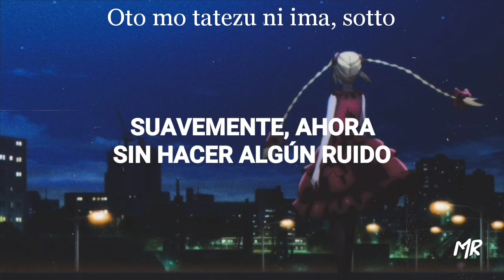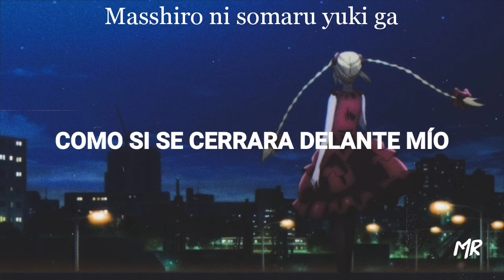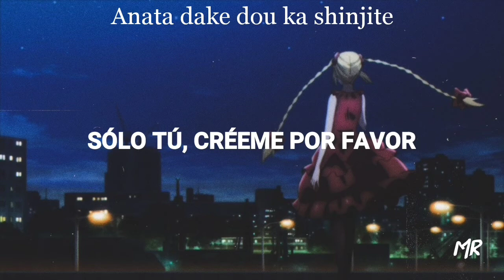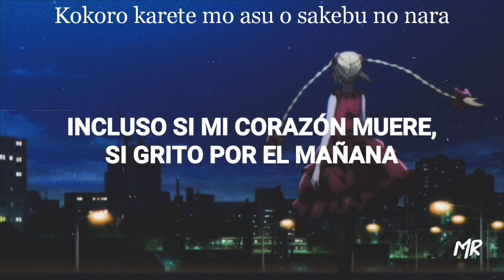[Ed 1 Darwin's Game] Mashiro Ayano - Alive (Sub español ~ Lyrics)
Tema: Alive
Artista: Mashiro Ayano
Álbum: Alive

Lyrics Romaji:

Tsukiakari wo sotto
Kumo ga ouikakushite
Shizuka ni kuroku
Nuritsubu sareteku

Dokomademo tsuzuite yuku
Kurayami nagame nagara
Nanimo dekinai mama de

Mata hitotsu kiete itta
Oto mo tatezu ni
Ima, sotto
Anata no yume no kakera ga

Be alive
Mou junboku na mama de
Namida wo kakusanaide
Kurikae sareteku
Zetsubou no saki ni
Kokoro karete mo
Ashita wo sakebu no nara
Me no mae wa kitto kibou da

Me no mae fusagu you ni
Masshiro ni somaru yuki ga
Sotto sekai o mata nurikaeteku

Oshiete yo
Kono sekai wa doko e tsuzuite yuku no?
Kotae wa mitsukaranai mama

Sugisatta hi no ashiato
Donna ni te o nobashite mo

Be Alive
Ima kokoro kizamarete itami to hikikae ni
Tayorinaku yureru hikari no saki de
Tatoe sekai ga itsuwari ni afurete mo
Anata dake dou ka shinjite

Nanimokamo nakushite mo
Sore de mo tsuzuitekunara..

Be Alive
Mou chinmoku no mama de namida o kakusanaide
Kurikaesareteku zetsubō no saki ni
Kokoro karete mo asu o sakebu no nara